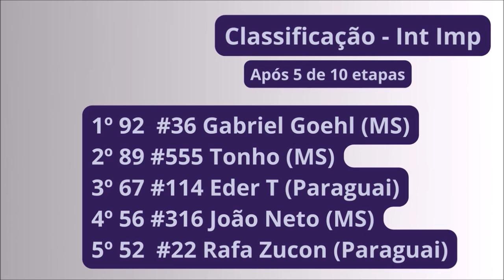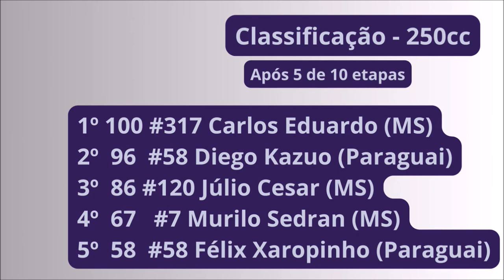Confira classificação da Copa Conesul 2023 após cinco etapas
A organização da Copa Conesul de Velcocross 2023 divulgou nessa quinta-feira (06), a classificação da temporada, após cinco eventos realizados – Amambai, Eldorado, Itaquiraí e Aral Moreira.

A competição conta com 18 categorias e terá novo evento neste final de semana, no sábado (08) e domingo (09), em Naviraí (MS), na remodelada pista do Balneário Municipal Paraíso das Águas.

Confira os cinco primeiros de cada categoria.

Classificação na íntegra aqui